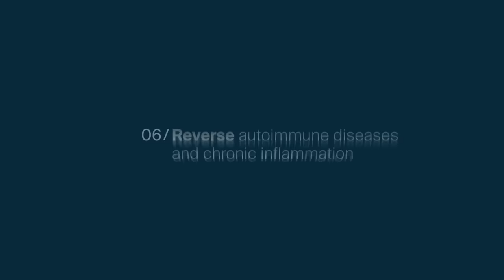LEAP 06 / Reverse autoimmune diseases and chronic inflammation | Leaps by Bayer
Systematically addressing autoimmune diseases and chronic inflammation could enable lives free of pain, disease management, and life-threatening conditions.

Leaps by Bayer, the impact investment unit of Bayer, invests in paradigm-shifting advances in the life sciences – targeting the breakthroughs that could fundamentally change the world for the better. Our approach is making significant and sustained investments in disruptive biotechnologies that could have the greatest impact on humanity.

Leaps by Bayer aims to conquer ten huge challenges facing humanity. Some call them impossible. We call them “Leaps”.

This video is one in a series of ten films that bring each of our Leaps to life – imagining what's possible, how we might achieve it, and how it could positively transform our lives and our planet.